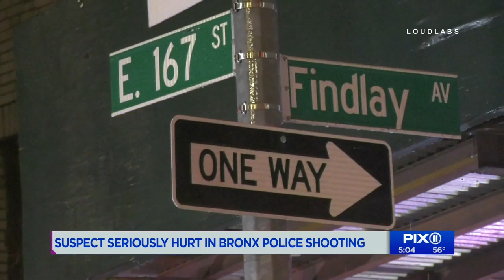Suspect seriously injured in Bronx police shooting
A man wielding an “imitation firearm” is in critical condition after he was shot by police in the Bronx early Saturday, NYPD said. Magee Hickey reports.